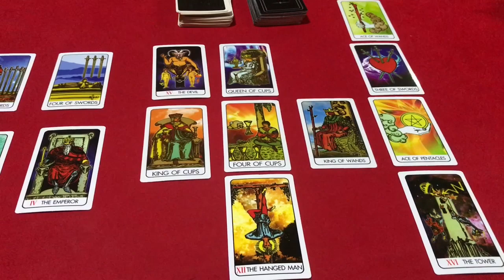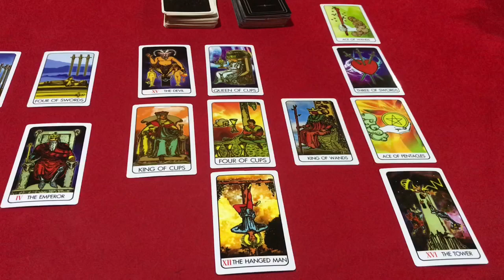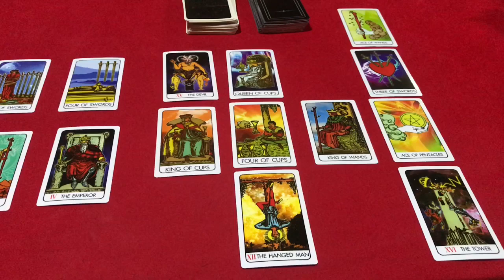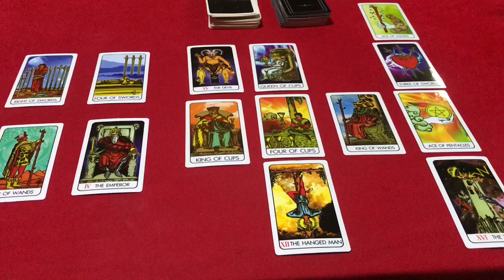🌞ปีขาล🐅(ปีเสือ)ประจำเดือน กรกฎาคม 2562 โดยคุณปภาวรินท์ 🌞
ปีขาล(ปีเสือ)ประจำเดือน กรกฎาคม 2562 ❗️สนใจเช็คดวงชะตาส่วนตัวได้ที่ลิ้งค์นี้เลยนะคะ⤵️